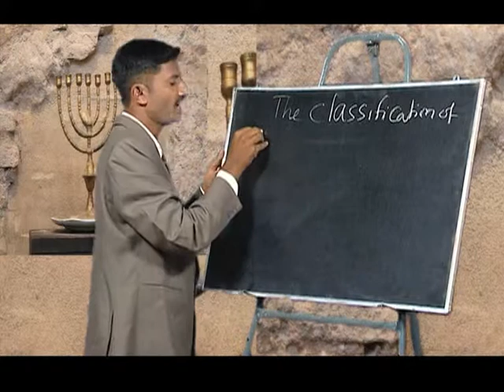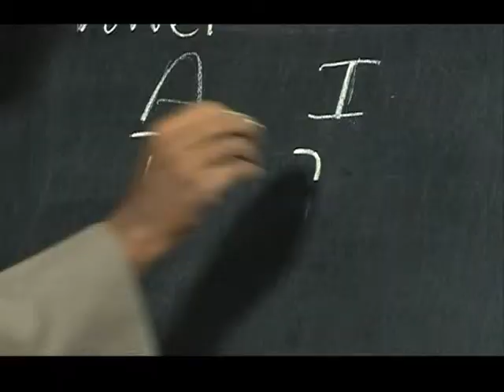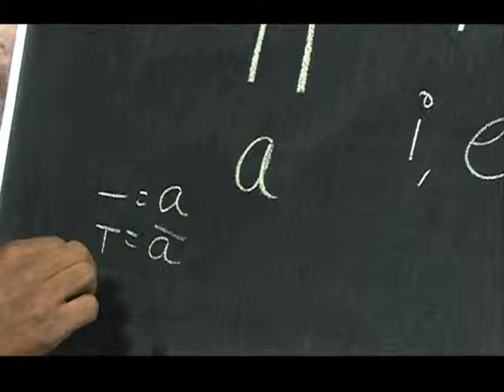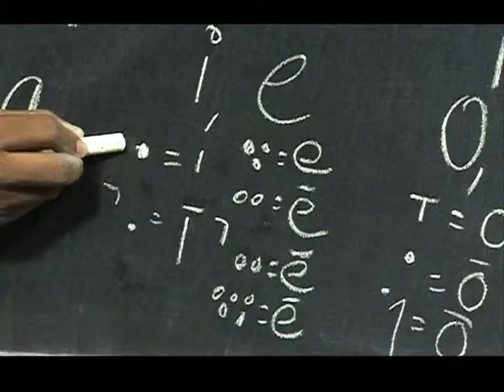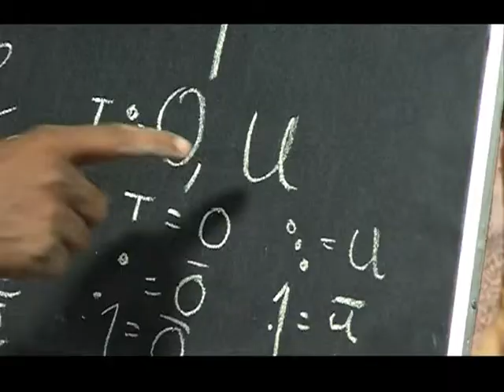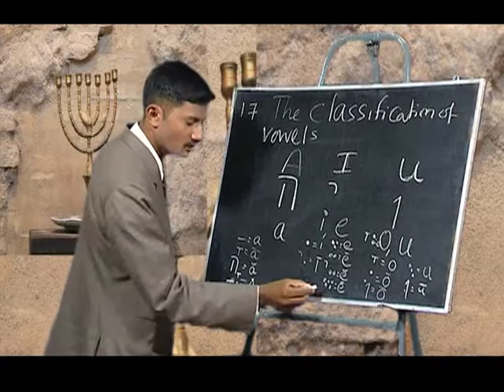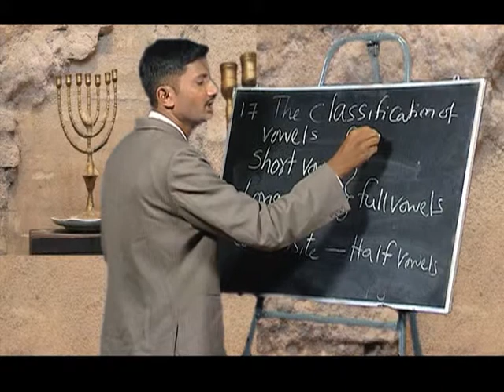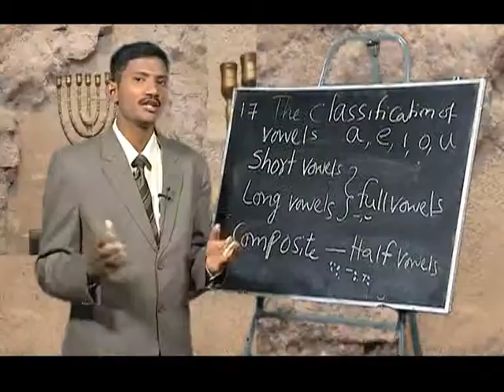Learn Hebrew|Classification Of Hebrew Vowels|Prof Reynold Wesley M|Epi-9|Shubhsandeshtv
This video is intended for all people willing to learn hebrew. It assumes no previous knowledge and presumes no special skills - yet it will, given you dedicate some time to it, get you to decent level of speaking and writing hebrew.